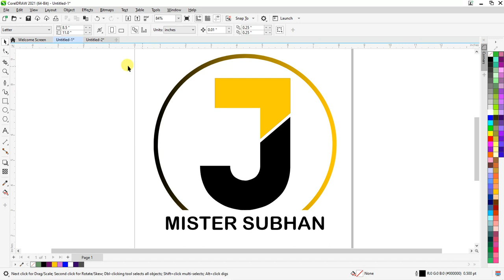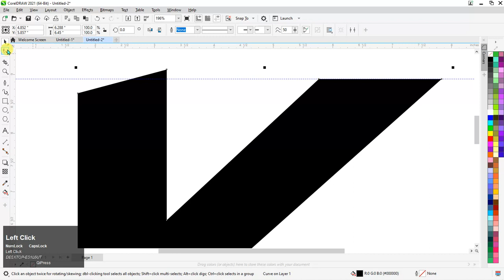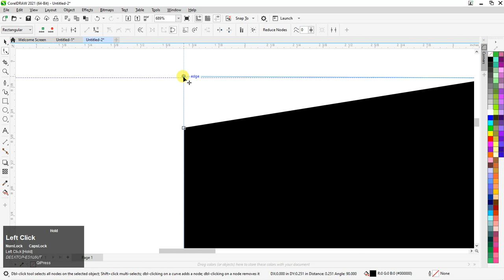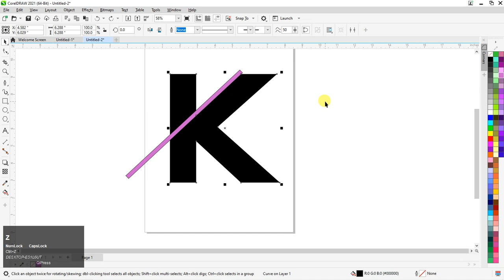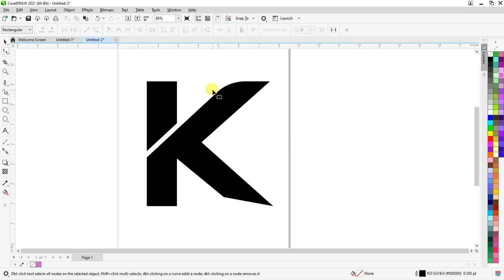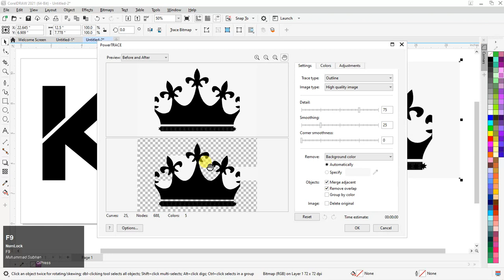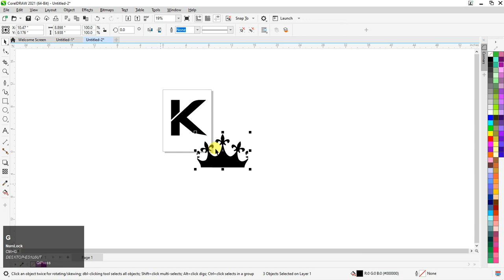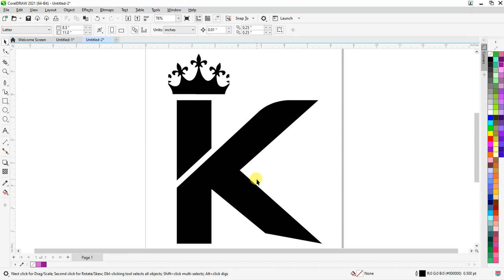Letter Logo Design K | CorelDraw 2021 | Logo Designing Tutorials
mistersubhan @mistersubhanofficial Mister Subhan